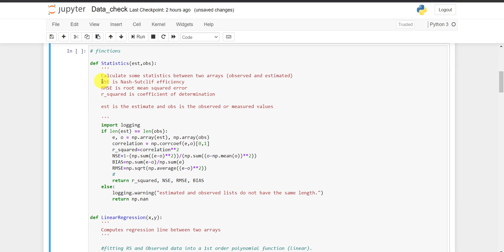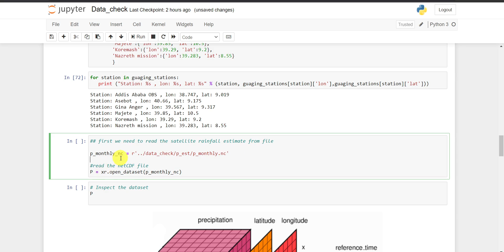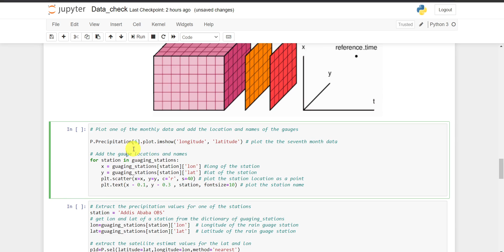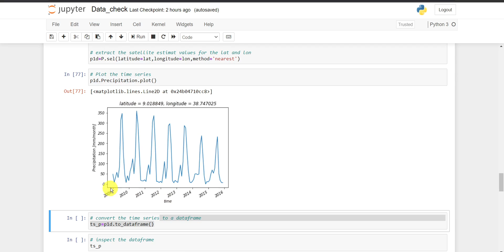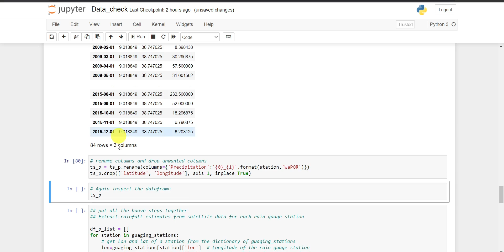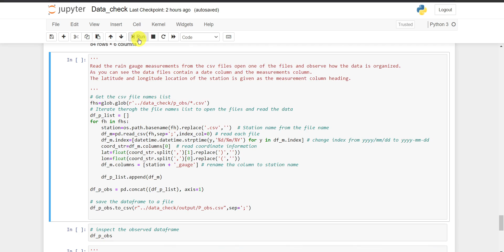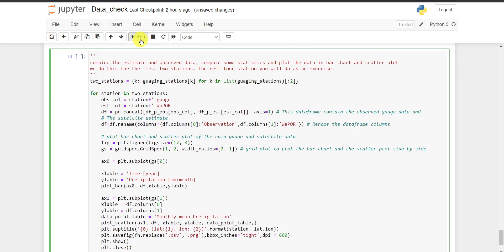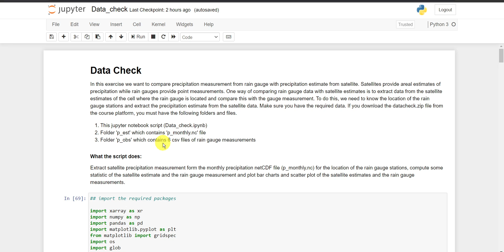[WAPOROCW] M3-3.2 Data check exercise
This video is part of  'Water Productivity and Water Accounting using WaPOR' Open Courseware, IHE Delft OpenCourseWare